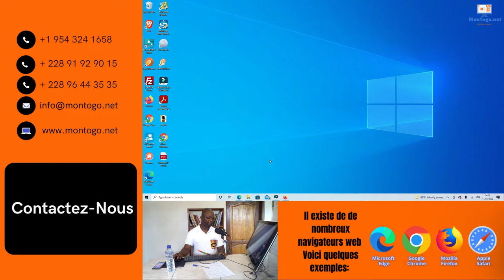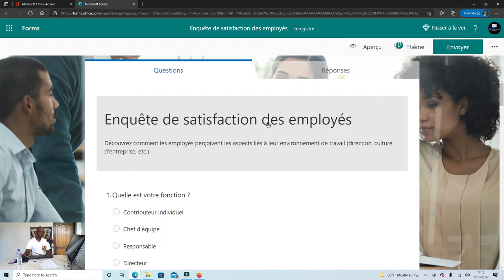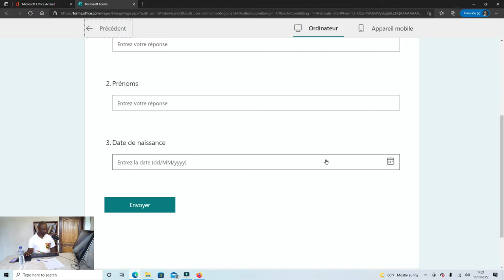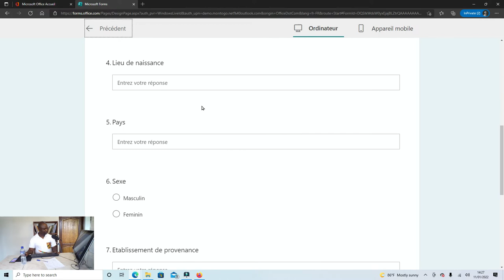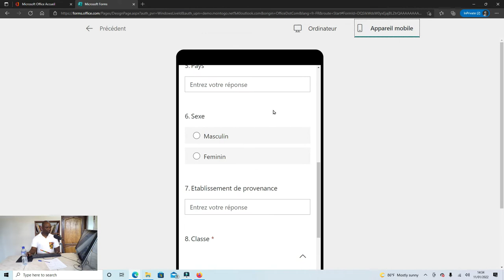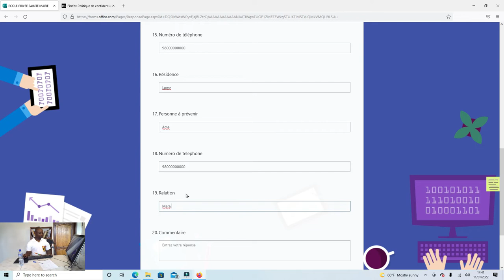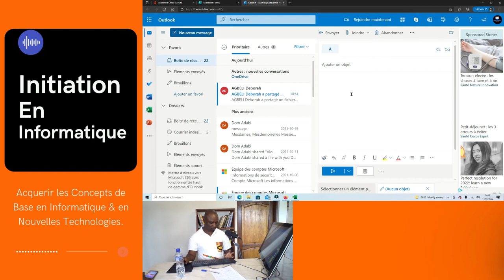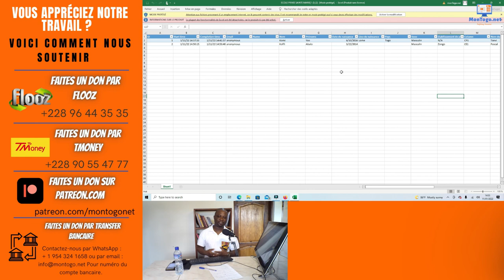Créer Un Formulaire Avec Microsoft Forms - EWE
00:00 Introduction

03:27 Se connecter à un compte Microsoft

10:16 comment concevoir un formulaire en ligne avec Microsoft Forms

28:55 Comment généré et partager un lien de Microsoft Forms

30:46 Remplir et soumettre un formulaire en ligne

35:09 Comment visualiser, analyser et exporter les réponses du formulaire Microsoft Forms

36:02 Comment imprimer un formulaire de Microsoft Forms

48:00 Conclusion

Mesdames, Mesdemoiselles Messieurs,

Bonjour et heureux de vous retrouver une fois encore nombreux sur notre chaine YouTube pour une nouvelle vidéo en Conseils et Astuces pour mieux comprendre les Nouvelles Technologies. Je me nomme Dominique ADABI et je suis le promoteur de MonTogo.net : votre destination de choix sur YouTube pour tout savoir sur l’utilisation de vos portables, ordinateurs et autres objets connectés ; et aussi comprendre l’internet : ses atouts, ses dangers pour mieux en tirer profit et l’utiliser en toute sécurité.

Nos vidéos de formations sont rangées en listes thématiques telles que : Applications de Bureau, Géolocalisation, Commerce, Cours En Ligne.  Elles sont disponibles gratuitement sur la chaine YouTube MonTogo.net. Visitez la section des playlists pour les découvrir.  Nos vidéos sont produites en Français, Ewé, et Kabyè. Nous diffusons du nouveau contenu tous les Jeudis.

Cette semaine, le thème de notre formation est : “Créer Un Formulaire Avec Microsoft Forms”.

Microsoft Forms est un créateur de formulaires en ligne faisant partie de l’ensemble de logiciels Microsoft 365. En plus des formulaires, il permet également aux utilisateurs de créer des sondages et des quiz. Les réponses peuvent ensuite être exportées vers Excel.

et me connecter à mon compte Microsoft 365 (version gratuite). De là, je vais vous montrer étape par étape comment concevoir un formulaire et en faire usage. A la fin de cette formation, vous serez en mesure de

1️⃣ Se connecter à un compte Microsoft

2️⃣ Concevoir un formulaire en ligne avec Microsoft Forms

3️⃣ Remplir et soumettre un formulaire en ligne

4️⃣ Imprimer un formulaire

5️⃣ Visualiser, analyser et exporter les réponses du formulaire

 La vidéo de cette semaine est produite en Français, Ewe et Kabyè.

Je vous rappelle que nos vidéos restent disponibles sur notre chaine YouTube bien après leurs dates de diffusion, revenez dès que vous souhaitez en cliquant sur les liens susmentionnés pour les regarder ou les télécharger gratuitement. Je vous remercie ; on est ensemble.

 Le Promoteur